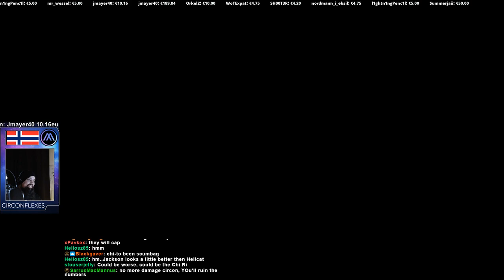^^| M36 Jackson I'm sorry miss jackson. (World of Tanks Gameplay)